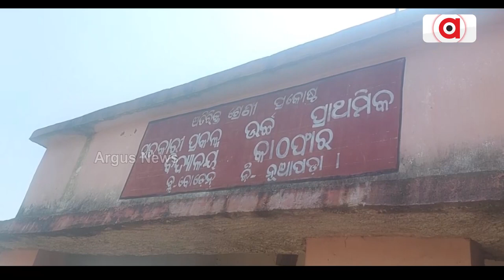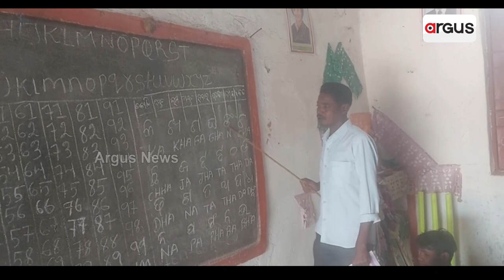One Room 113 Students: This Nuapada School Shows Real Picture Of Education System In Odisha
ଗେୋଟିଏ କେୋଠରୀରେ ୧୧୩ ଛାତ୍ରଛାତ୍ରୀ || Nuapada || School Building || Odisha Government